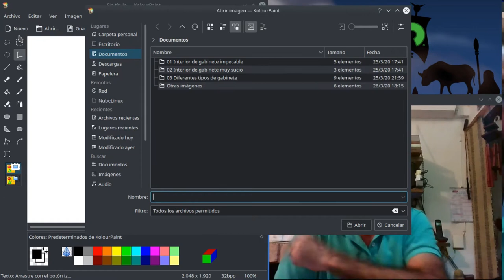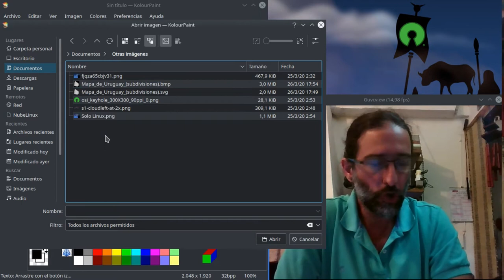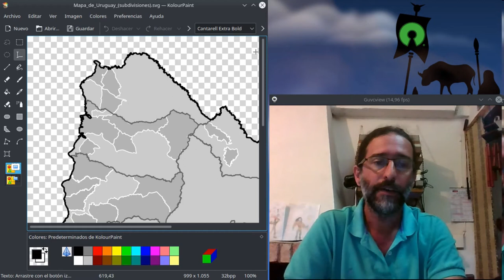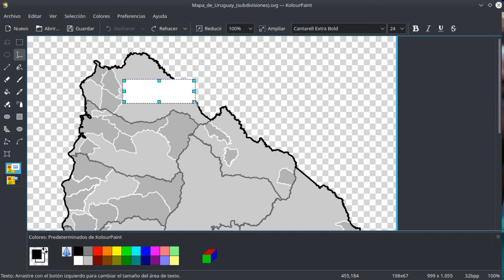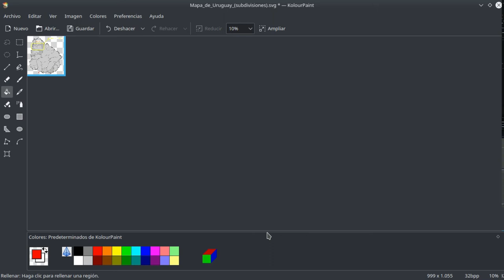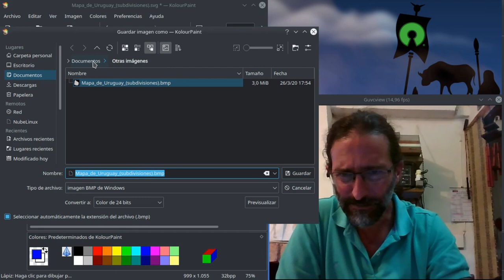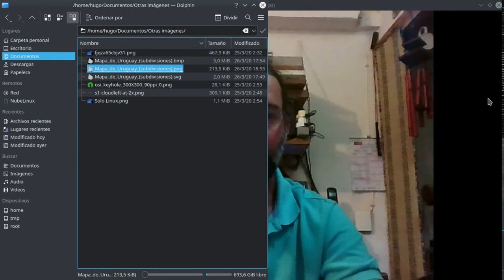Escribir sobre imágenes (II) - KolourPaint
Herramientas algo más avanzadas. Correcto guardado de archivos.